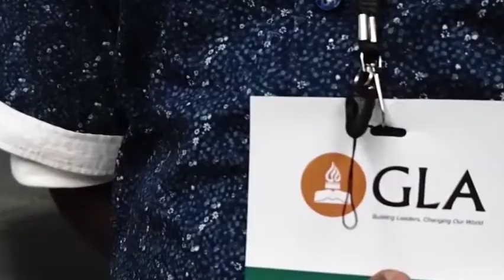Good Soil | Pastor Wale Adefarasin